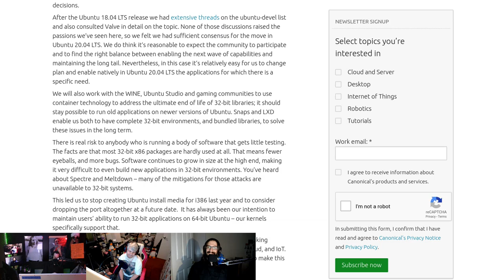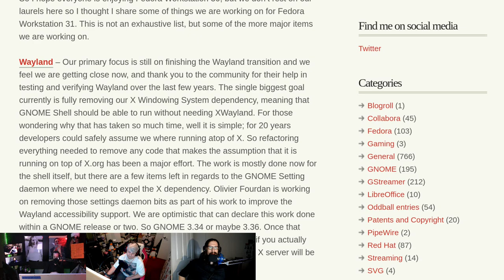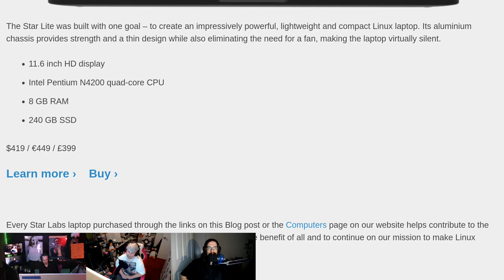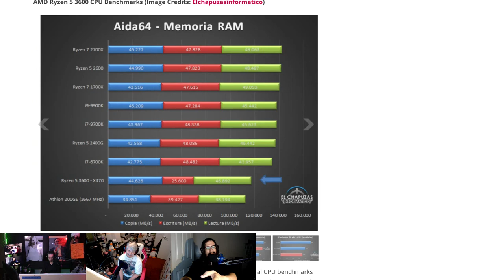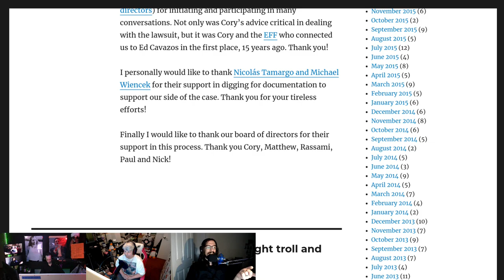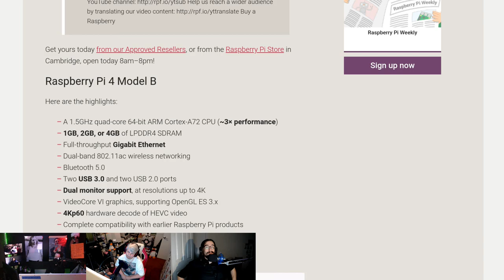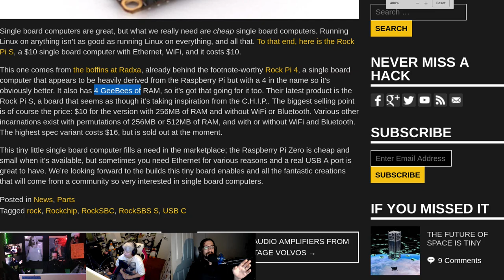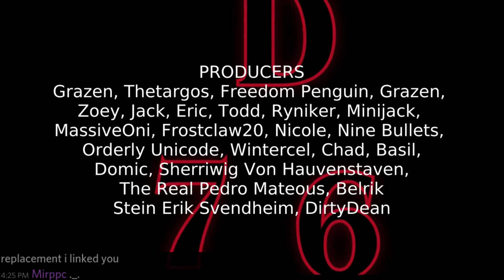LWDW 176: 4 GeeBees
Ubuntu releases a statement on 32-bit i386 packages, Raspberry Pi announces a quad-core monster, Fedora 31 has a few surprises in store, and we chat with Nova about his upcoming AR project.

Timestamps:
05:06 Ubuntu 32-bit support
14:08 Fedora 31 Roadmap
20:56 Zorin PC’s
23:56 GPD 2 MAX
27:43 Zen 2 leaks
33:27 Metabrainz copyright troll
36:54 Nova King interview
45:01 Raspberry Pi 4
51:35 Rock Pi
55:47 Emails